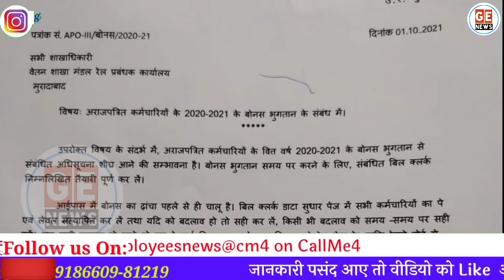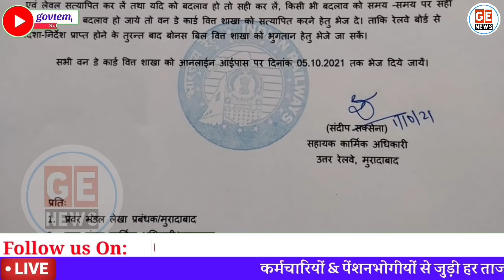दीवाली बोनस Latest News, लाखों employees को डबल तोहफा। Bonus 2021 latest News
लाखों सरकारी कर्मचारियों (government employees)  के लिए बड़ी खुशखबरी दिवाली बोनस (diwali bonus) को लेकर ताजा खबर आई सामने. दीवाली बोनस Latest News, लाखों employees को डबल तोहफा। Bonus 2021 latest News. govt employees news.